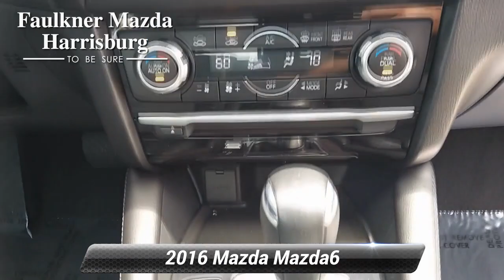Used 2016 Mazda Mazda6 i Touring, Harrisburg, PA G1483430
2016 Mazda Mazda6 i Touring Jet Black Mica *Passed Rigorous Safety Inspection Performed by Certified Technician*.Priced below KBB Fair Purchase Price! Odometer is 39667 miles below market average! 26/38 City/Highway MPGOUR OFFERINGS Faulkner Mazda serving Harrisburg, York, Lancaster, Hershey, Reading, and Carlisle is proud to be an automotive leader in our community. Since opening our doors, Faulkner Mazda has maintained a solid commitment to you, our customers, offering the widest selection of Mazda vehicles while maintaining a friendly and courteous staff to assist you. Even if you have bad credit or are a first time car buyer, you can trust that Faulkner Mazda will get you into the automobile of your choice. Please confirm the accuracy of the included equipment by calling us prior to purchase.

[RLVID:4920:407acf30b4cb2140:0744c6dc67d868bd:1]